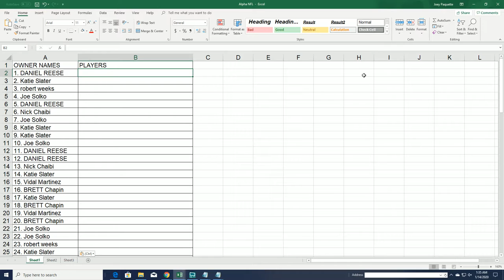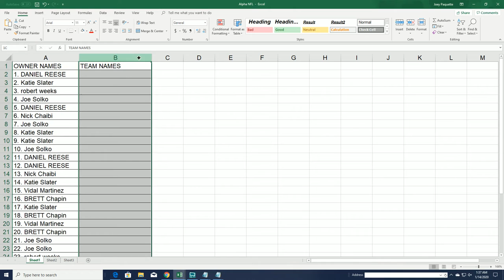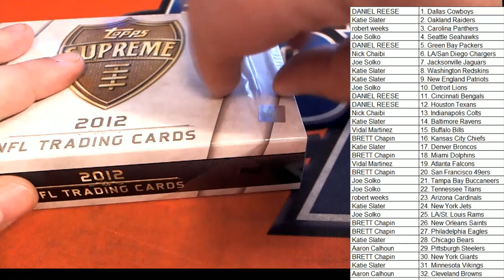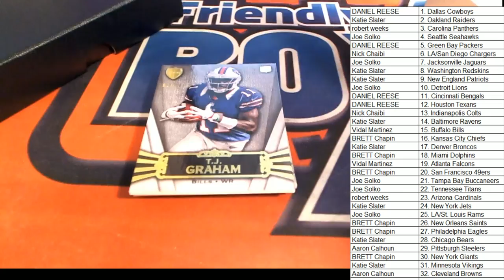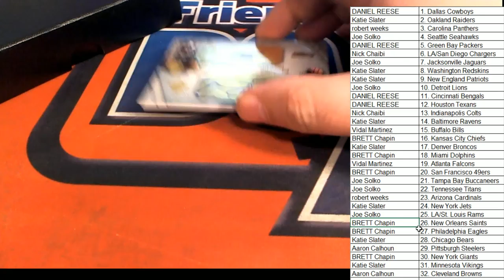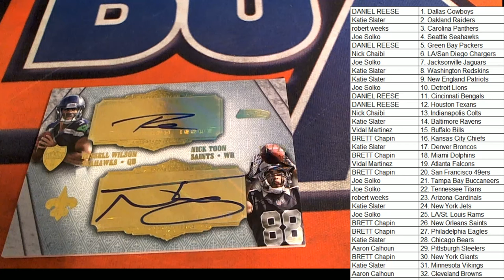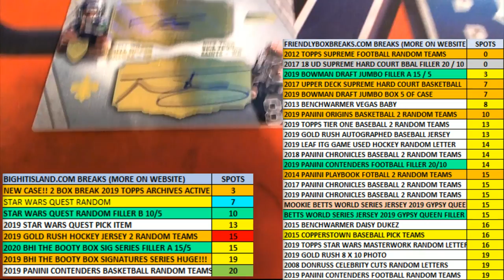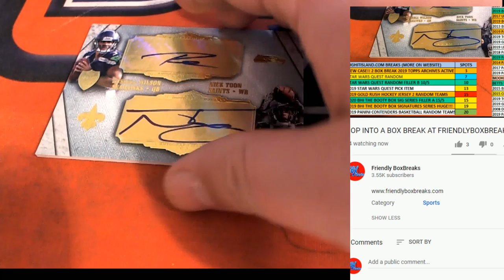2012 Topps Supreme Football ID 12TOPPSSUPREME201